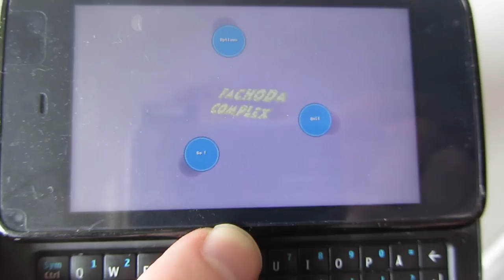Fachoda on N900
Fachoda-complex flight simulator running on Nokia N900. Keys are not yet configured, so no skilful playing. Homepage